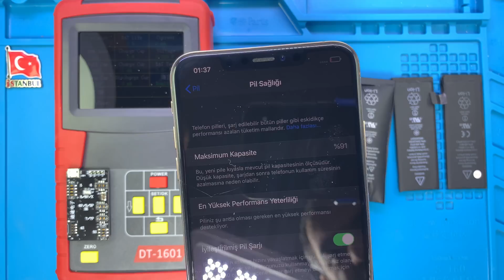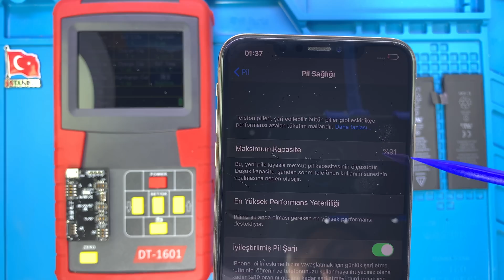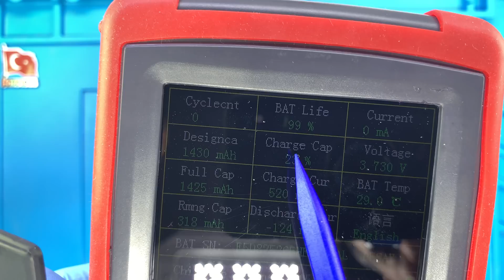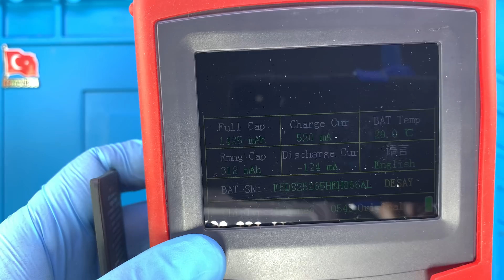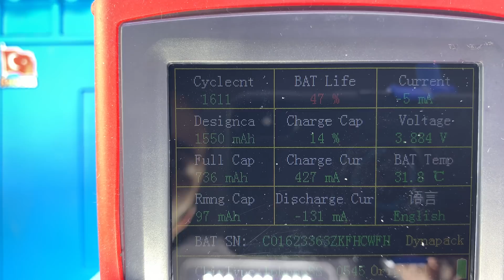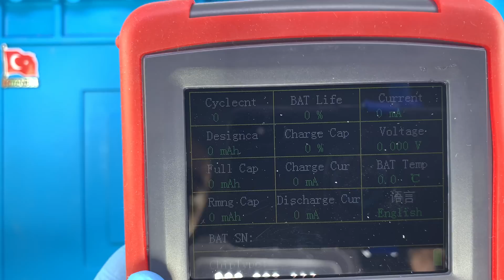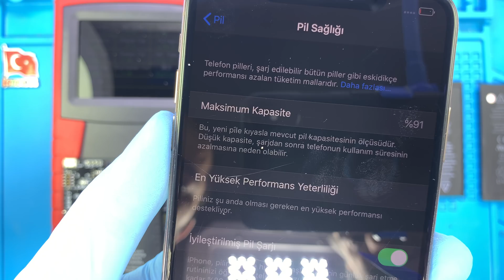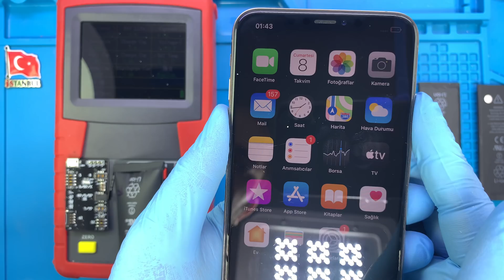iPhone Pil Sağlığı Öğrenme ve Makine ile Batarya Testi 🇹🇷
iPhone pil sağlığı nasıl öğrenilir ve teknik servisimizde kullanılan bataryalar nasıl test ediliyor bu video ile izleyebilirsiniz.

# iPhone Pil Sağlığı Görme

iPhone pil sağlığını görebilmek için sırası ile ayarlara, pile, pil sağlığına tıklıyoruz. Maksimum kapasite olan kısmın karşısında batarya kapasitesi yüzdesi yazar.

# iPhone Pil Sağlığı Servis Uyarısı

iPhone akıllı telefonlarda pil sağlığını öğrenmek istediğinizde servis uyarısı çıkabilir. iPhone pilinizin servise gereksinimi olabilir. Bu yazıyı gördüğünüzde batarya kullanım ömrünün sona ermeye başladığını anlayabilirsiniz. Pil sağlığı %70 seviyelerinde iken bu uyarıyı alırsınız.

# iPhone Pil Teknolojisi

iPhone bataryaları lityum iyon teknolojisi kullanmaktadır.

# iPhone Pil Sağlığını Hangi Modellerde Görebilirim?

# Makine İle Batarya Testi

Teknik servisimize telefonunuza takılan bütün bataryalar teknisyenlerimiz tarafından test edilmektedir. Pil sağlığı %100 olan bataryalar kullanılır. Bunun için de videoda görmüş olduğunuz makine kullanılmaktadır.

# iPhone Batarya Değişimi Fiyat Listesi

iPhone batarya değişimi fiyat listesine hemen aşağıda paylaştığımız bağlantı aracılığı ile ulaşabilirsiniz.

# iPhone Batarya Kaç mAh (miliamper)

Hemen aşağıda iPhone akıllı telefonlarının modellerine göre batarya kapasiteleri paylaşılmıştır.

iPhone pil sağlığı öğrenme, batarya değişimi ve aklınıza takılan bütün soruları buradan yazarak sorabilirsiniz.